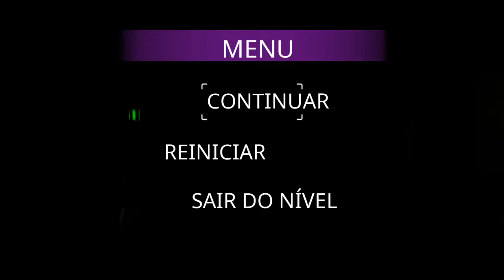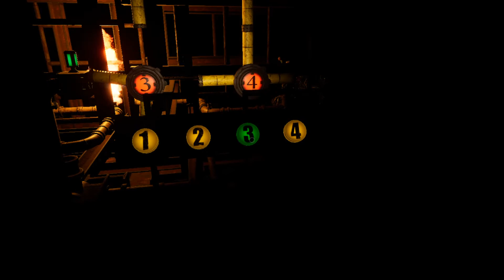FNAF Help Wanted Vent Repair : Mangle e Ennard